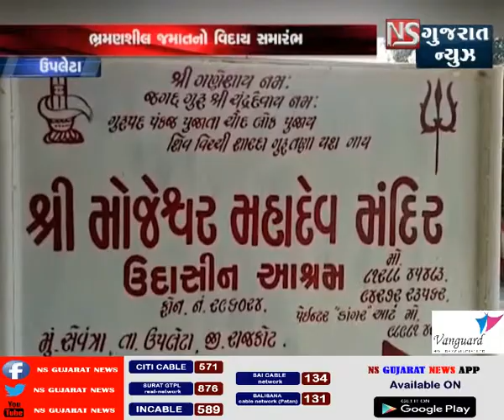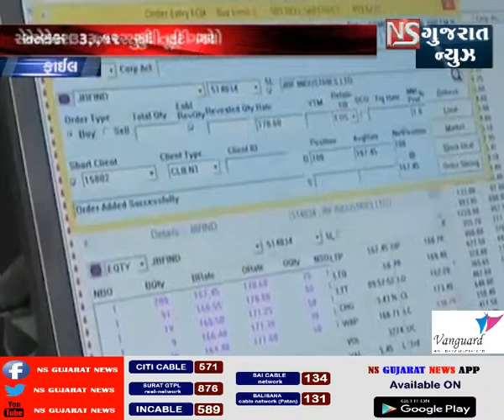khabar_gujarat || NS_GUJARAT_NEWS LIVE